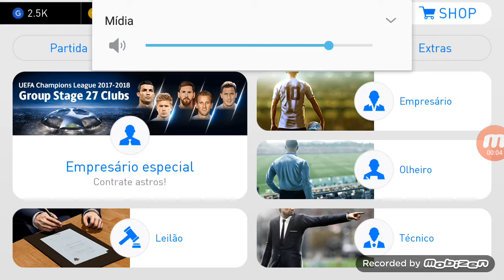Abrindo o empresário novo da liga françesa e testando o bug da bola preta